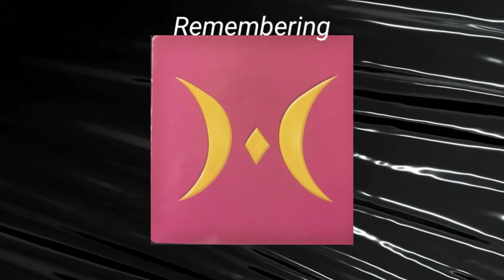Insatiable Shaman DNA Activations & Rites of Passage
The Insatiable Shaman is a channel that was design to AWAKEN HUMANITY With DNA Activations and Rites of Passage Access for the Galactic Human. All that come to this channel will be activated with DNA LIGHT CODES FOR THEIR LIFE PURPOSE.

***MOST EFFECTIVE WITH EAR PHONES